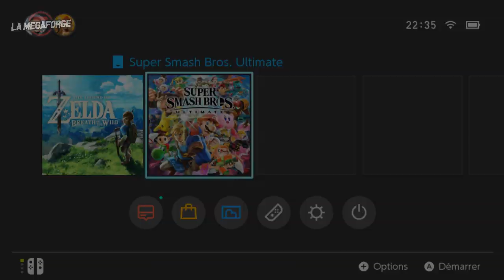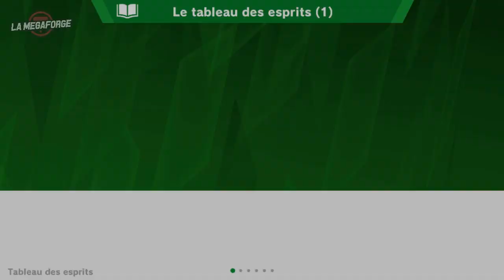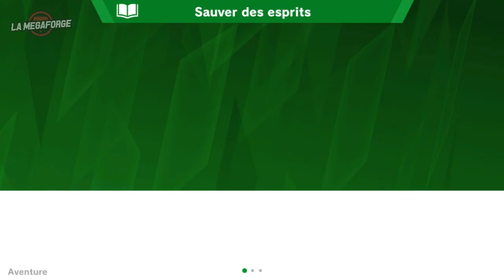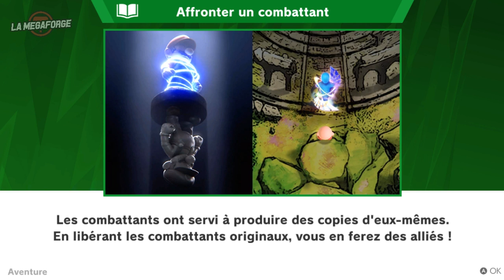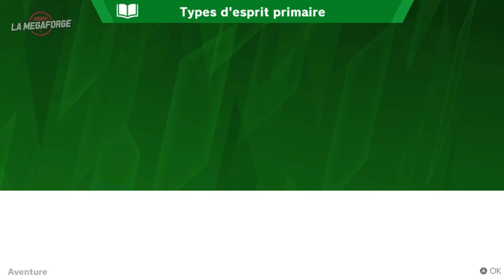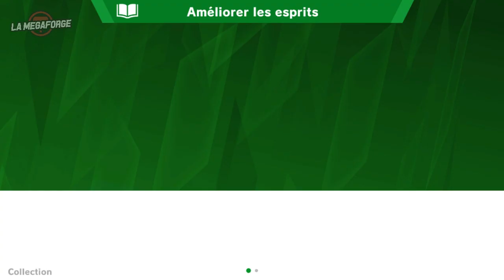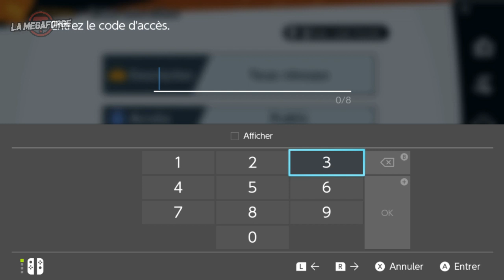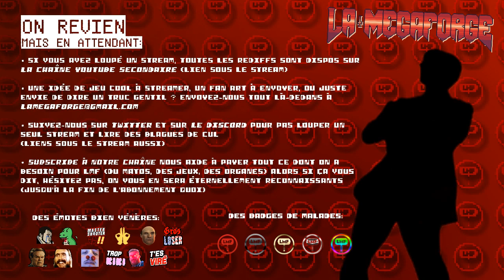Super Smash Bros Ultimate • Poutré avec du lag ｢streamer: Ruru｣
47:30 pour me voir me faire pénétrer par des copains en ligne.